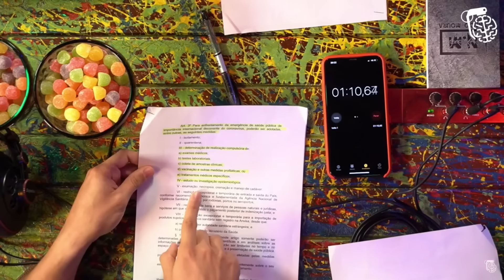MELHORES MOMENTOS DEBATE NANDO MOURA VS NIKOLAS FERREIRA